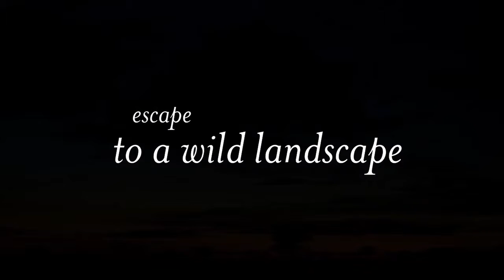A Snapshot of Singita Faru Faru Lodge , fendeq.com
حــجــز فنادق Zanzibar